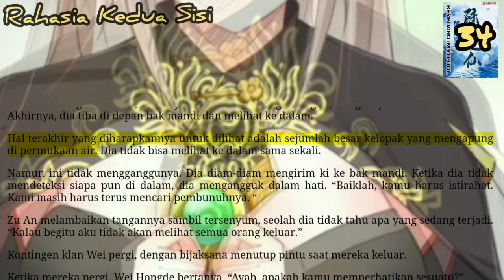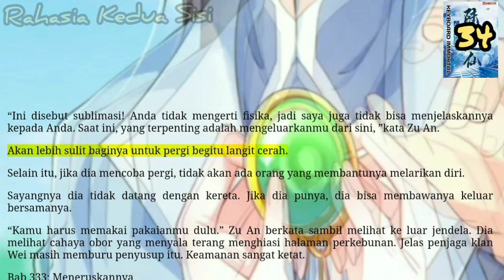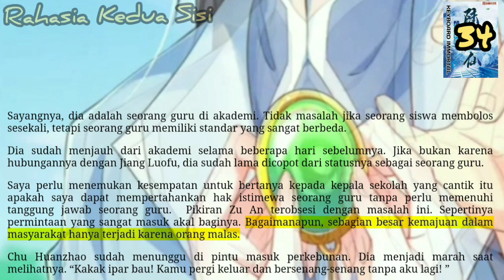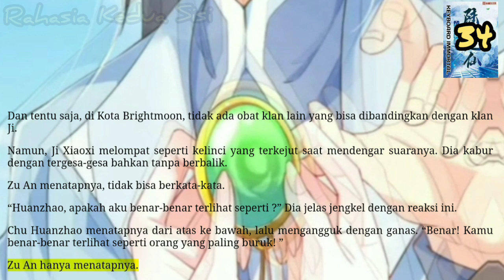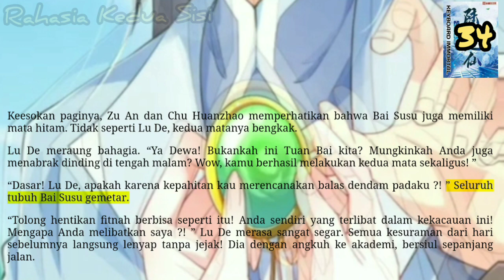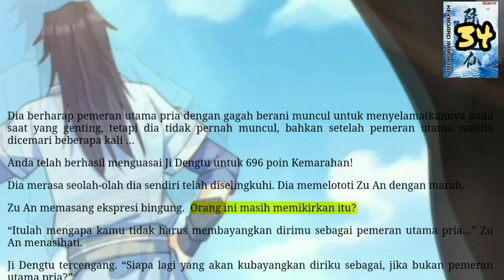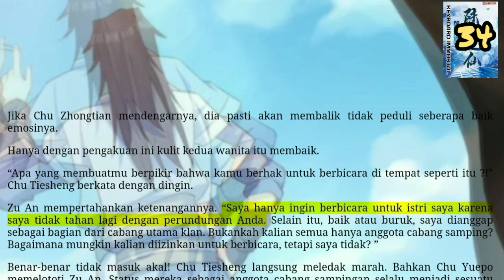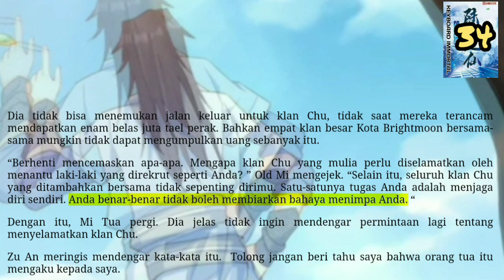Rahasia Kedua Sisi, KI 34